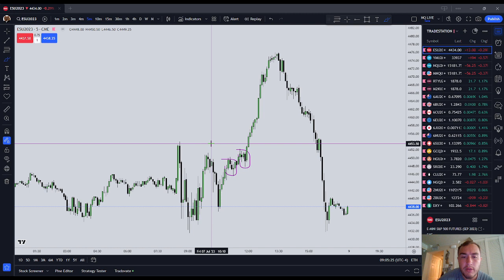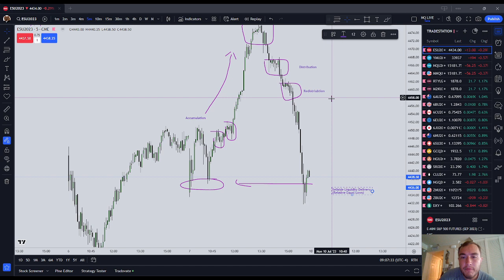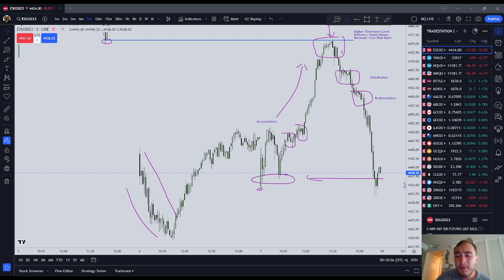Trading is Waiting